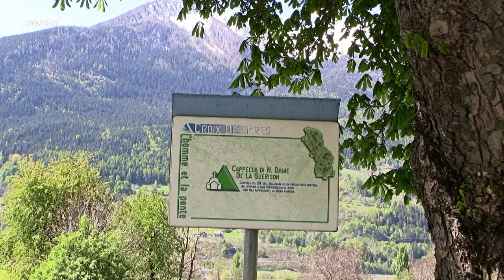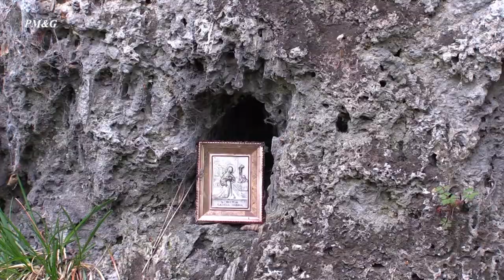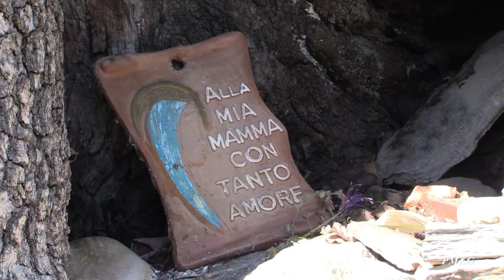La Salle - La via delle Madonnine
La via delle Madonnine  strada campestre La  Salle -  Morgex che costeggia la collina.

 03 - Annita Frisina - Annita  _Frisina _ Delicato _ NatureSilent.  mp3